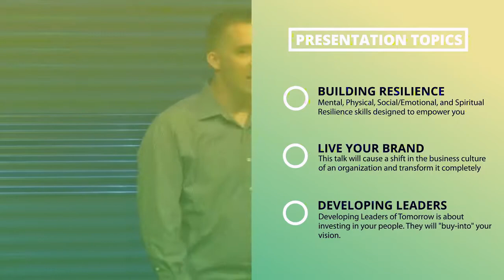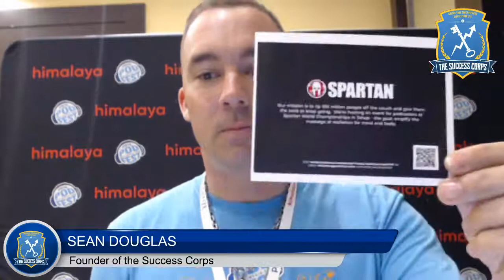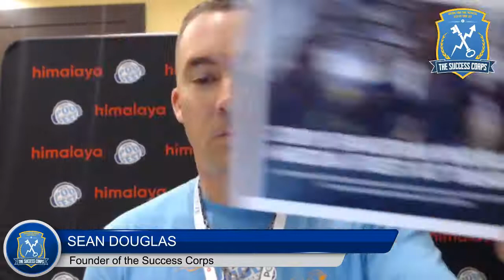Recap of Podfest 2019 in Orlando, Florida.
If you are an Entreprenuer, Speaker, or Business Owner, join The Success Corps, the premier global Entrepreneur, Speaker, and Business Owners Academy.